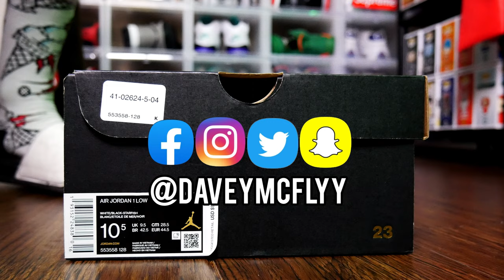HOW I LACE MY AIR JORDAN 1 LOW " SHATTERED BACKBOARD " IN 4K ULTRA HD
The lacegod is back
How to lace the shattered backboard low
How i lace my shattered backboard low jordan 1